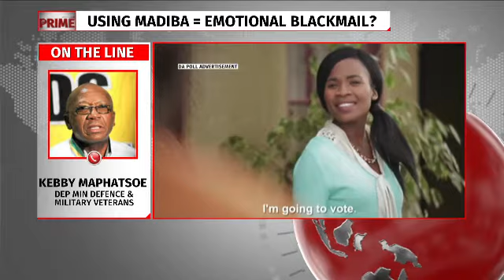Poll war over Madiba discussion